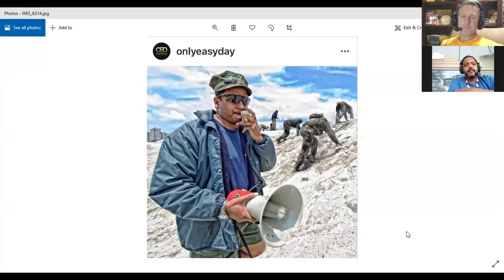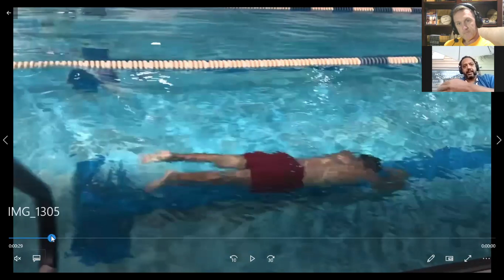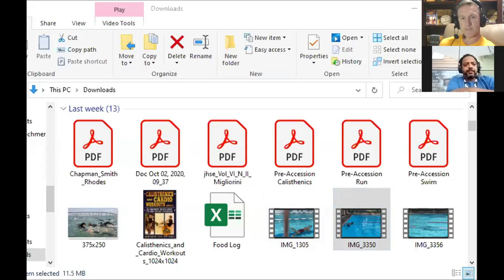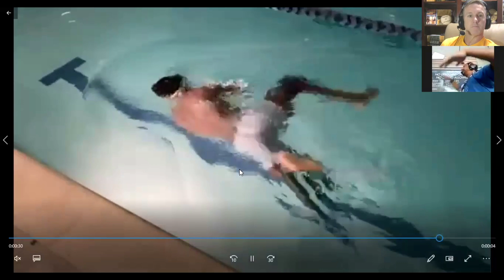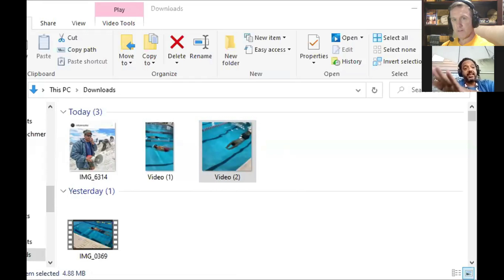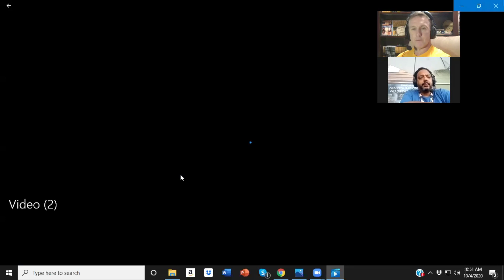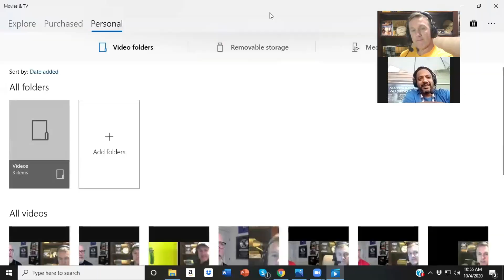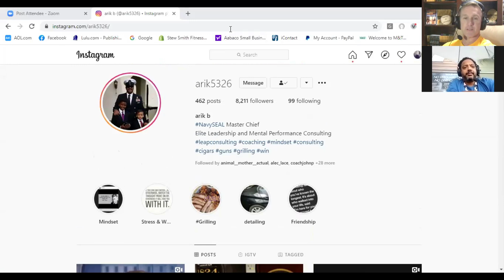Navy CSS Stroke and Turn Critiques with Stew and Arik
Stew Smith and Arik Burks are your swimming coaches in this new segment.  Both are former Navy SEALs critiquing the Combat Swimmer Stroke.  This was our first show and we will be focusing on swimming performance (with and without fins), treading, and general water confidence.

or here at youtube for hundreds of videos on swimming, Tactical Fitness Report Podcasts, and the To, Through, and After Podcast as well.

Check out other videos of combat swimmer stroke, workouts, and other spec ops related training.  for more information about military, law enforcement, special ops, fire fighting training programs.